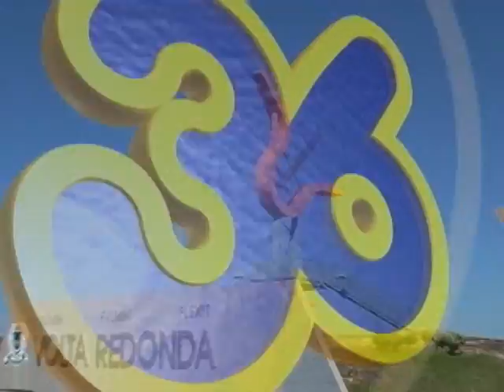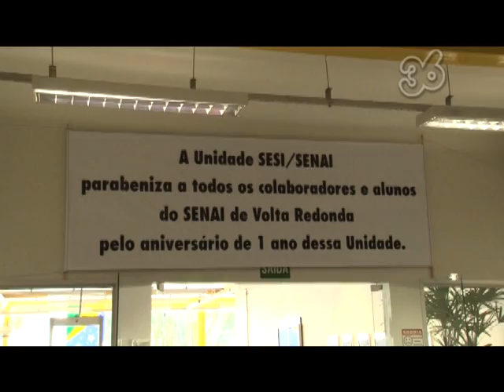GIRO 36 EDUCAÇÃO | SENAI BARREIRA CRAVO É TRANSFERIDO PARA O SENAI AERO CLUBE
No dia 14 de Julho de 2014, o SENAI Barreira Cravo foi transferido para o SENAI Aero Clube, na Rua Pedro Lima Mendes, 490. O SENAI Aero Clube conta com 23 salas de aula para atender as demandas do setor de Metalmecânica. Com equipamentos de última geração para as aulas práticas, a unidade conta também com oitos simuladores de solda e empilhadeira.
A antiga unidade, na Barreira Cravo, foi desativada.